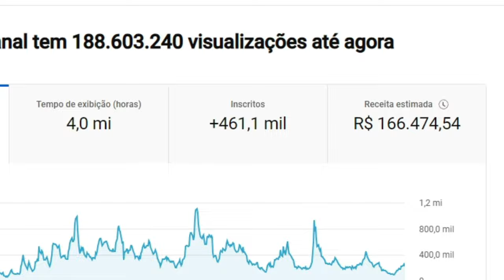DEBORAH SECCO DESCOBRINDO TRAIÇÃO💔 | PodcatsDelas Cortes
DEBORAH SECCO | PODCATS 5ª TEMP #04

ENTREVISTADA E HOSTS DO PODCAST:
DEBORAH SECCO é uma atriz brasileira, entrevistada por LUCAS GUIMARÃES e CAMILA LOURES, no PODCATS